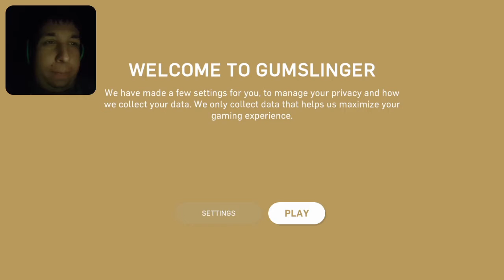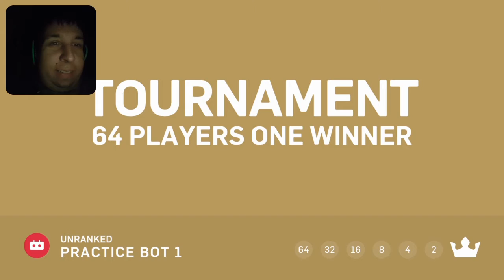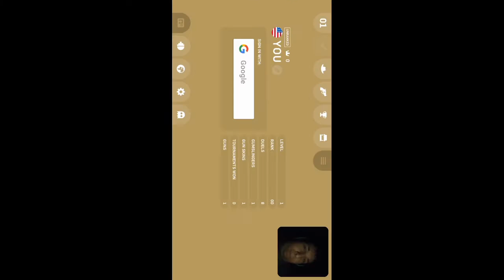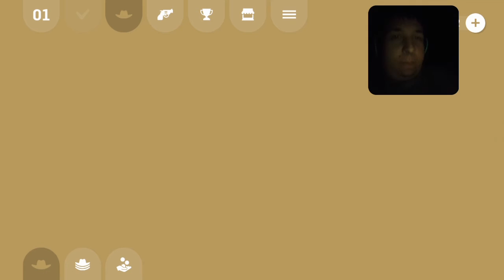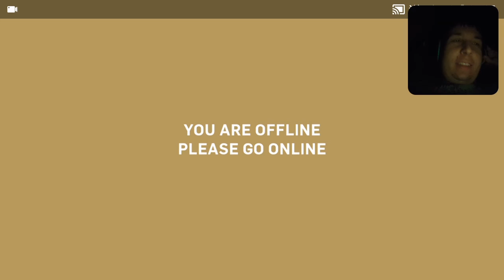Gumslinger Gameplay - JELLY COWBOYS!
click check-out...

Simple Rules!

1. Be nice to everyone!
2. Being rude (this includes attacking someone based on their gender,skin colour and etc)
2.1 - No Racism,hard words will be permabanned from commenting here!
3. Any insult attacking me or a viewer no warrning just insta Ban!
4. Spam results in instant ban as well!
5. No self advertising unless i do it for you (if you deserve) removing comment,2nd time is a BAN(this includes begging for subs).
6. Politic related conversation will be hidden instantly!
7. No level request (Geometry dash related rule)
8. Breaking 2 Rules is instant BAN regardless!
9.Comments unrelated to the video/post currently being viewed. (Hiding users Instantly)

A:-

A:Sport,going out&hiking